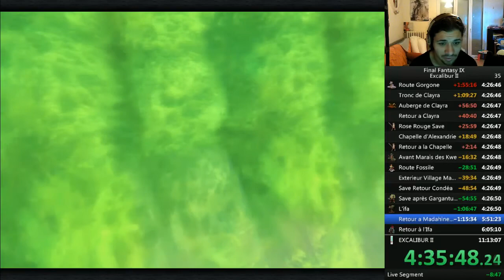291 Walkthrough FR l Final Fantasy IX l Excalibur II Segment 23 L'Ifa à Retour à Madahine 05h51m23s